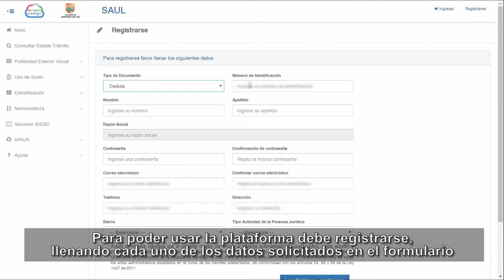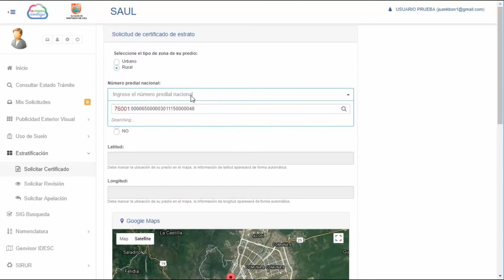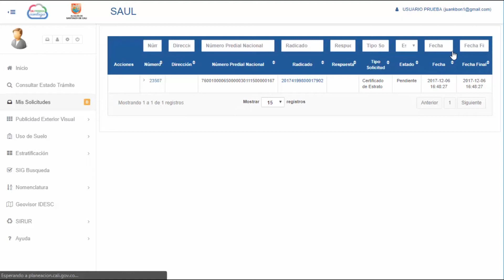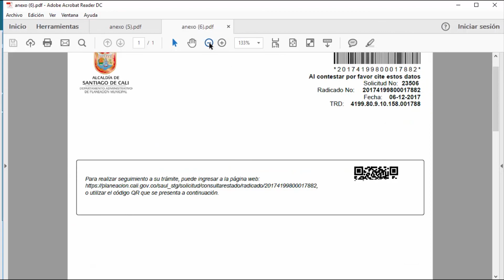Paso a paso para solicitar el certificado de estratificación en la zona rural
A través de la plataforma SAUL, la Alcaldía de Santiago de Cali facilita el trámite para de la certificación de la estratificación socieconómica en la zona rural. Con este video tutorial podrá aprender a usar la plataforma para solicitar este documento, útil para trámites en Catastro Municipal.